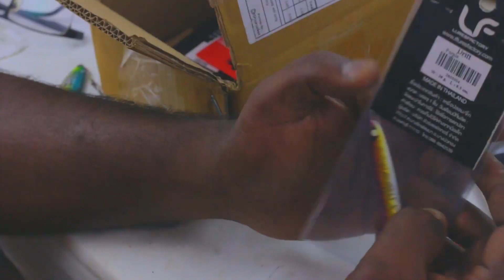Jig Fishing Basics in Tamil - Unboxing Underground Brand Jigs - Cabral Outdoors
ஜிக் தூண்டிலில் மீன் பிடிப்பது எப்படி